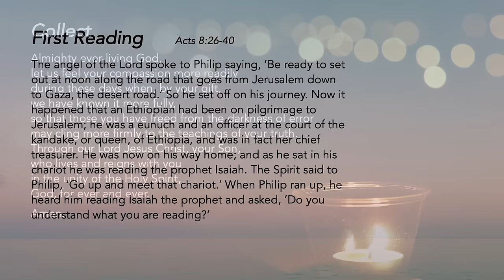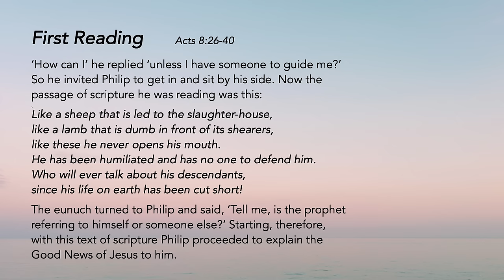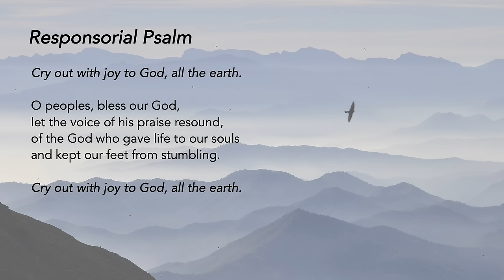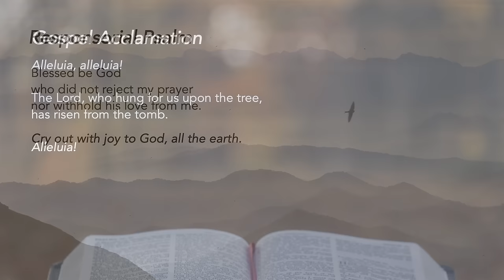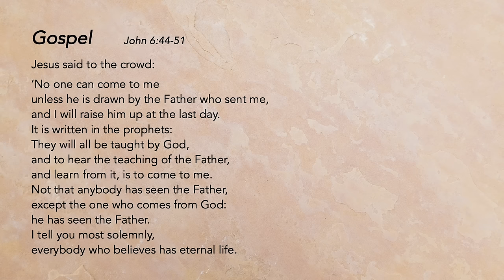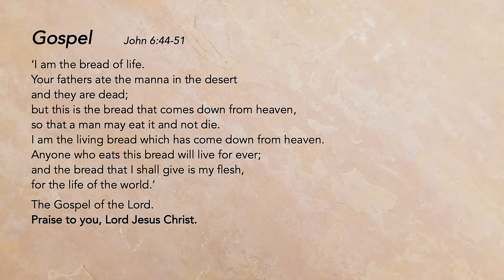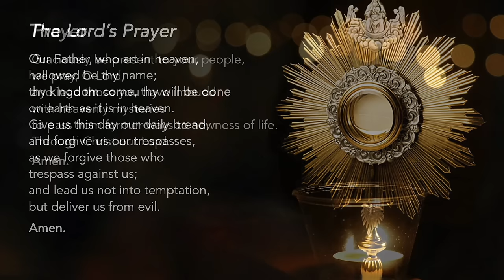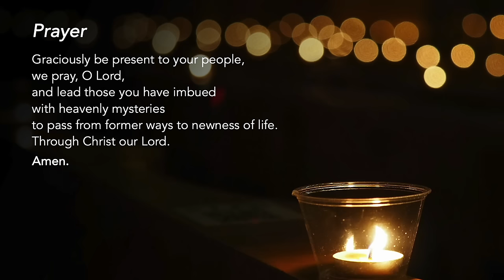Liturgy of the Word - Our Conversion is Not by Chance - Friar Francisco Basnayake - 18 April 2024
Thursday of the 3rd Week of Eastertide

Our Conversion is Not by Chance
God initiates our individual conversion. Be open to His grace.

Support us in our efforts:
St Mary of the Angels:

Special thanks to the contribution of:
The following ministries of St Mary of the Angels:
Lectors Ministry
Luminaire Ministry
Music Ministry